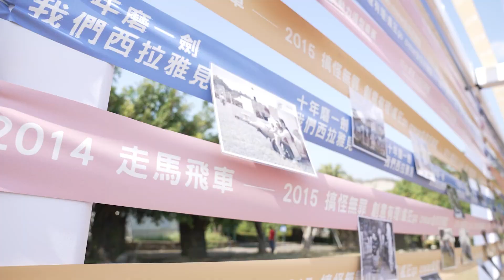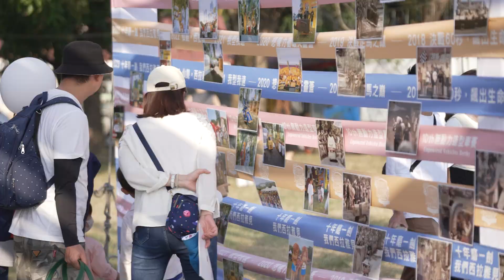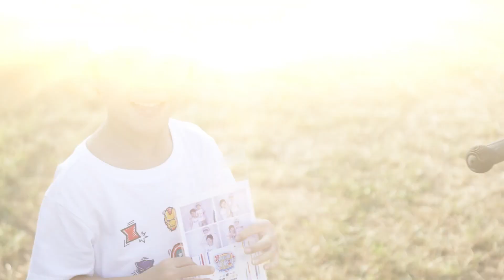2023 西拉雅趣飛車無動力造型車賽Go CreCar